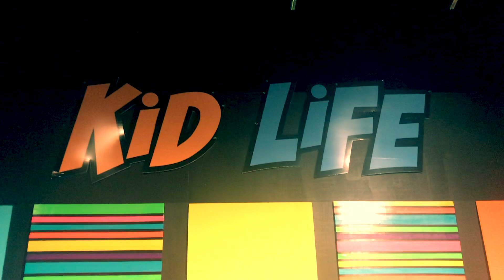I RAISE A HALLELUJAH KIDLIFE CLC